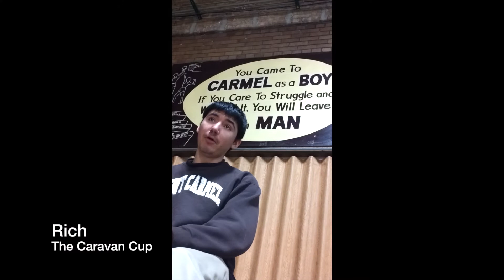How To For Freshman Part 3 Mac and PC